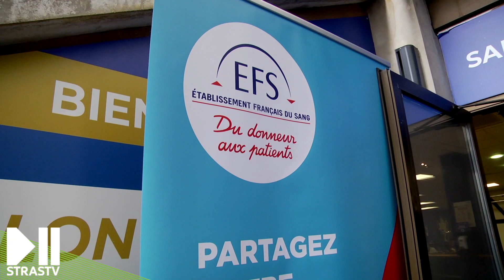Don du sang au stade de la Meinau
Don du sang à Strasbourg organisé par l'EFS et le RCSA.